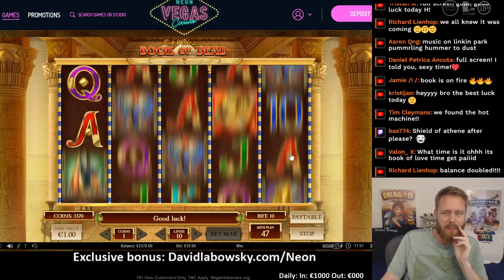The BookBookBook is back baby!